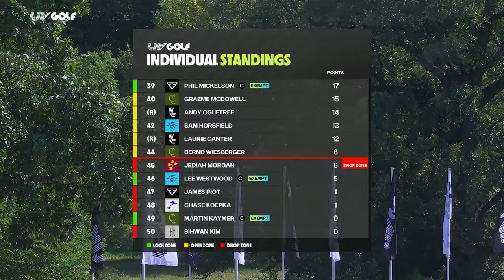Another Round with Foltzy: Team Chemistry | LIV Golf Chicago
In this week's Another Round with Foltzy, Jerry Foltz ponders the impact of team chemistry in LIV Golf as relegation looms for some popular players.